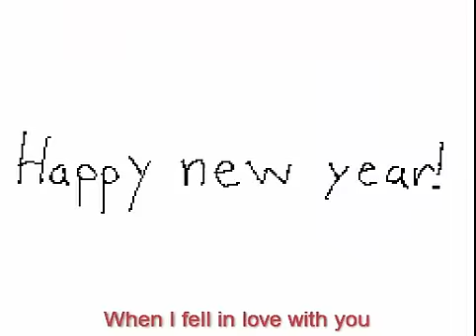Happy new year